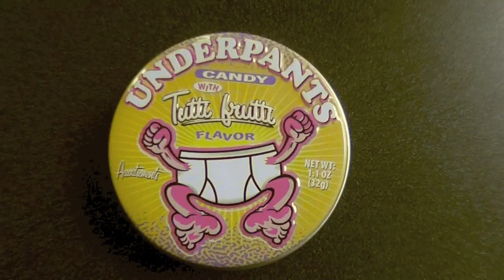Underpants Candy Commercial - Archie Mcphee